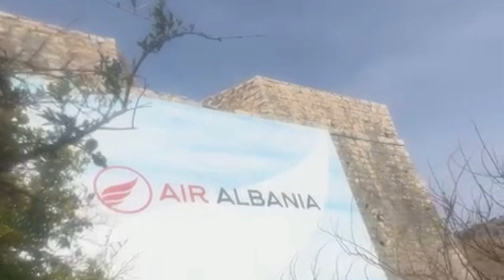Маґда і коти в Албанії